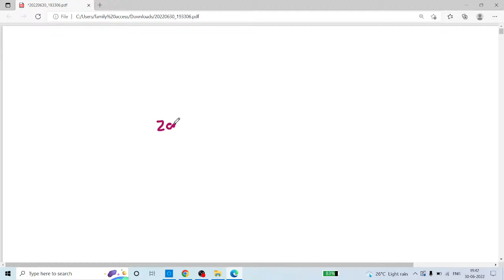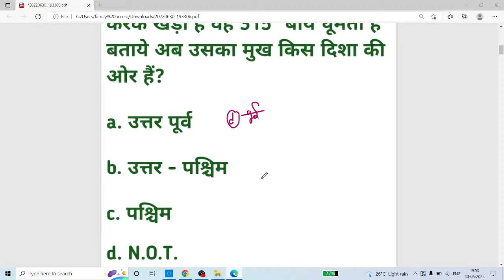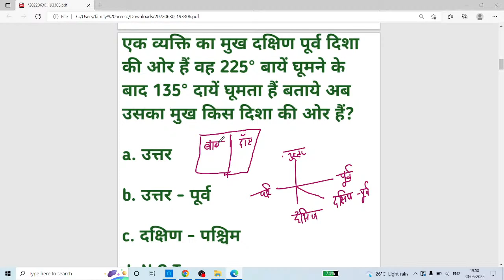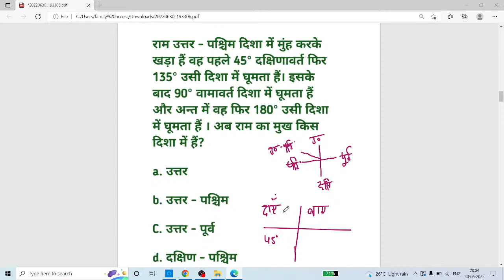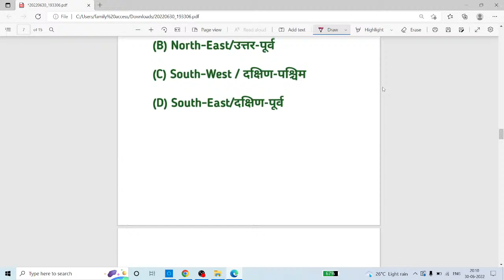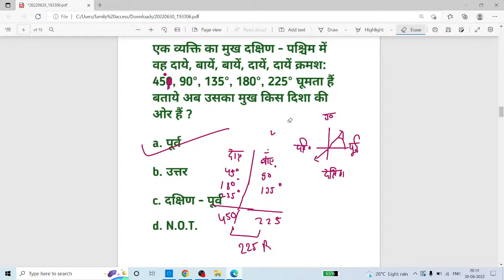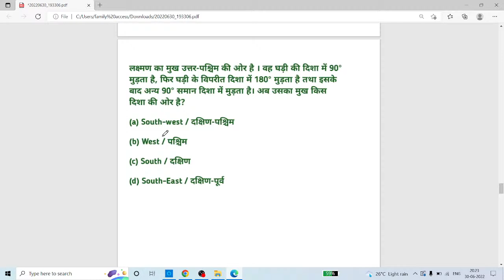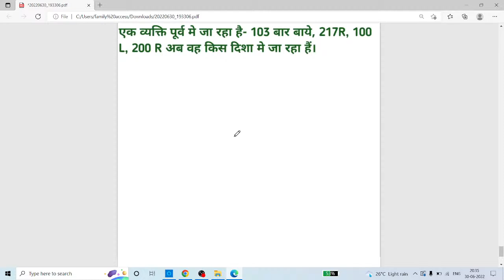direction basic class 01